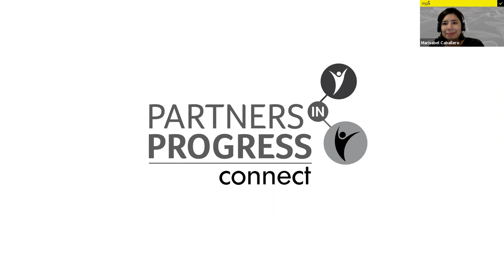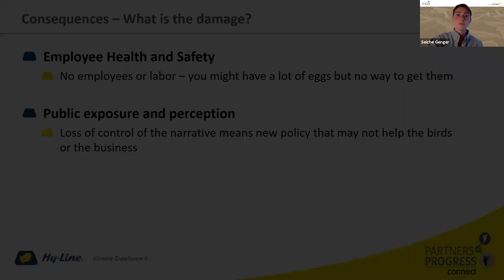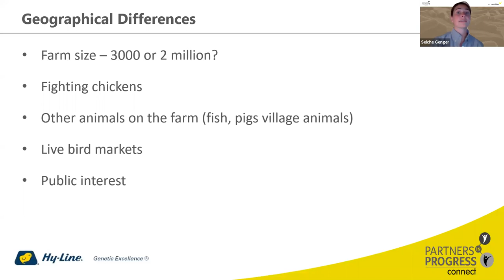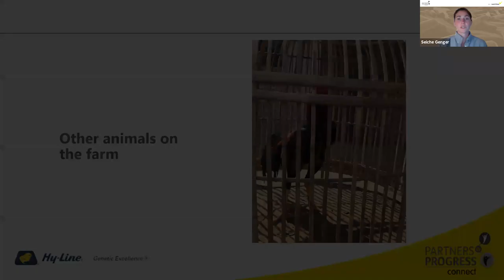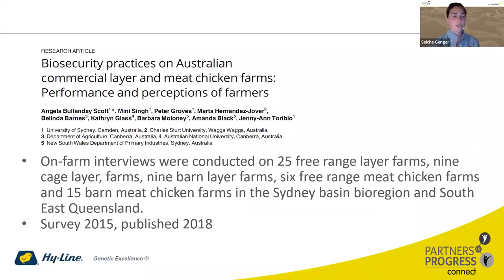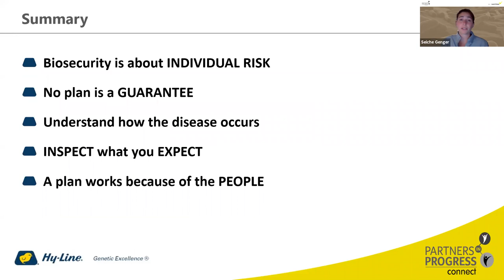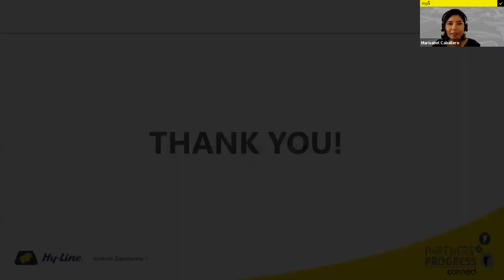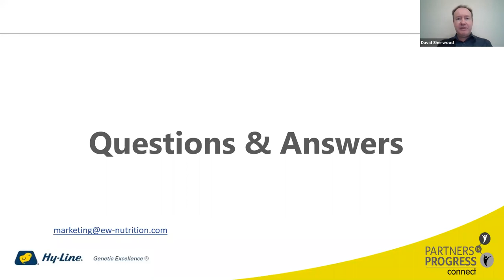Biosecurity and Poultry: Rewards, Complications, and Buy In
Biosecurity is important for successful layer farms. In practice, implementation can vary from farm to farm and farming system. Another challenge is how can we maintain good biosecurity practices and motivate staff to think about the importance of biosecurity?

In this fifth layer-focused webinar hosted by Dr. Seiche Genger, South East Asia Technical Manager for Hy-Line International, we will discuss about keeping your farms safe from disease and contamination, and how to achieve long laying life. She is joined by panelists Marisabel Caballero and David Sherwood from global animal nutrition company EW Nutrition.